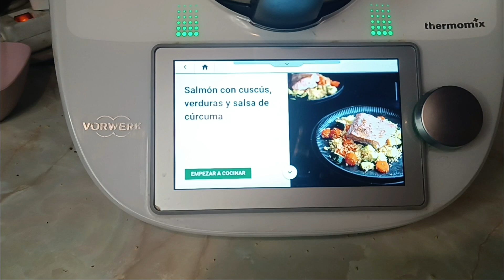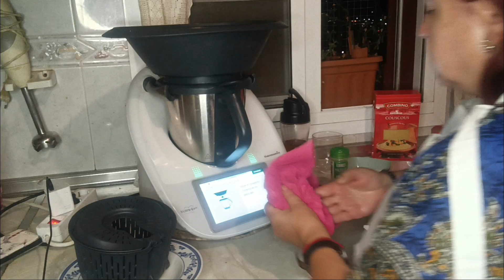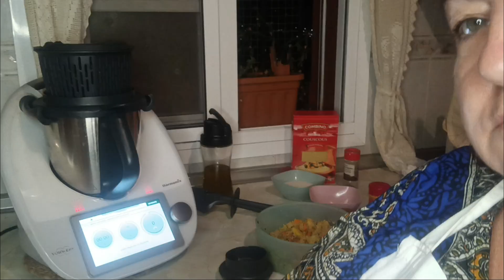SALMON CON CUSCÚS Y VERDURAS CIN SALSA DE CURCUMA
Buenos días, hoy os traigo un nuevo vídeo de , ésta vez de pescado. una receta muy rica. Ingredientes para 6;un diente de ajo, 6 hojas de albahaca fresca, 60 gr de aceite de oliva, 6 lomos de salmón, fresco sin piel ni espinas, 3-4 pellizcos de sal, 2 pellizco de pimienta molida, 500 gr de agua, una cucharada colmada de concentrado de caldo de verduras  casero o bien,  1 pastilla de caldo de verduras, 250 gr de zanahoria en rodajas, 250 gr de calabacín a dados, 250 gr de cuscús , 30 gr de cebolla, 250 gr de leche, 10 gr de harina de trigo, una cucharadita de cúrcuma molida.